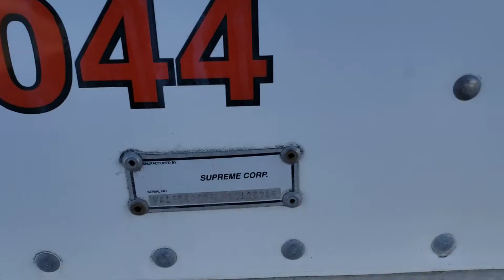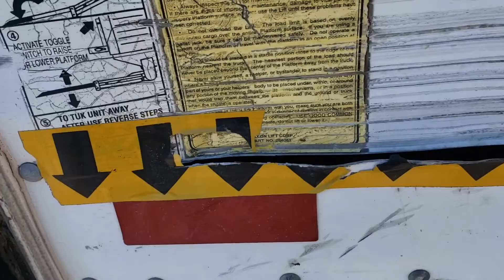2000 FORD F550 For Sale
2000 Ford F550 Van Truck , S/N 1FDAF56F1YEC06322 , Super Duty, Dually, Ford V-8 7.3 L Diesel Engine, Automatic  Transmission, 19,000 lbs. Rear, 201 In. WB,  Spring Suspension, Power Steering, Air  Conditioned, AM/FM Radio,  Supreme 16 Ft Van  Body, Wood Floor, E-Track, Rollup Door, Lift Gate, 225/70R19.5 Tires, Disc Wheels.  Odometer Shows 168,892 Miles. Black Star ACA does not verify the  authenticity of mileage/hours, nor do we  verify the operational condition of the odometer/hours meter. We Report What is Shown  on the Meter at the Time of Listing.  TITLE STATES INOPERABLE ODOMETER
Located in Chicago, IL